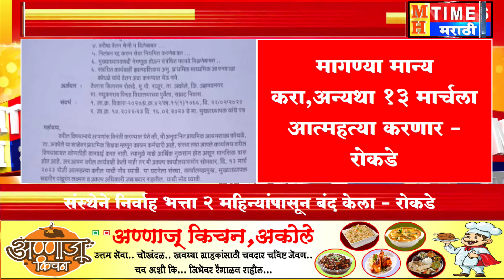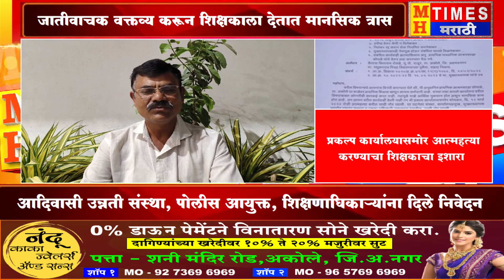आदिवासी उन्नती सेवा संस्थेकडून शिक्षकाचा होतोय छळ | शिक्षकाने दिला आत्महत्या करण्याचा इशारा | राजूर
आदिवासी उन्नती सेवा संस्थेकडून शिक्षकाचा होतोय छळ | शिक्षकाने दिला आत्महत्या करण्याचा इशारा | राजूर#mhtimesmarathi